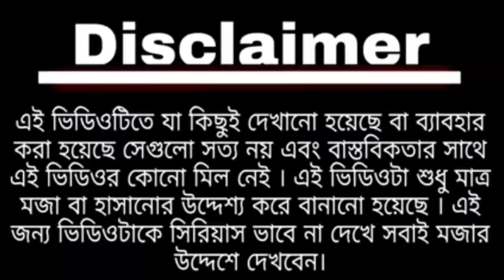টুম্পার নতুন গাড়ি || Bengali Comedy || Tumpar natun Gari || Modi vs Mamata comedy || Tumpa sona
Thanks for love and support